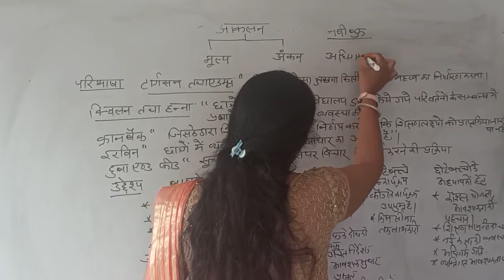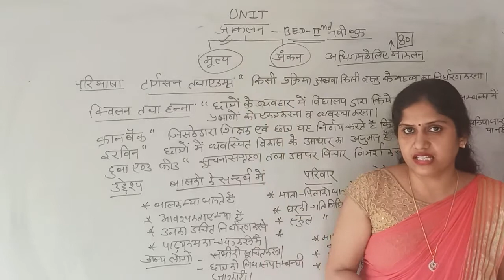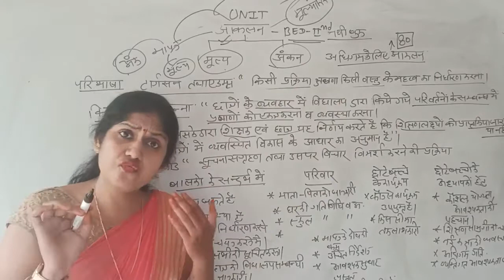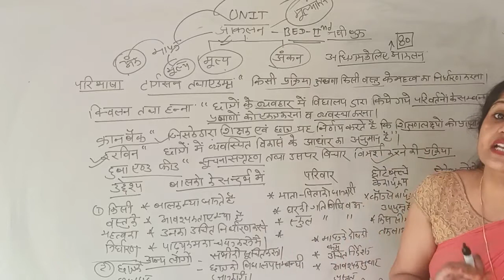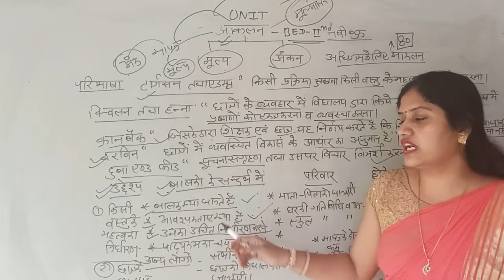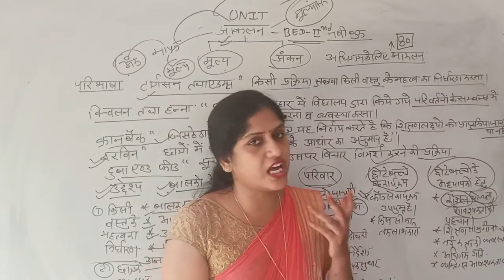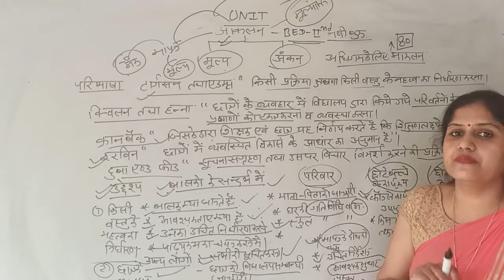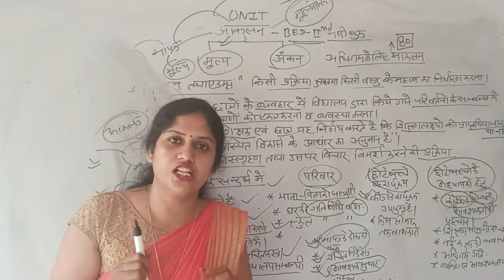पेपर 9#अधिगम के लिए आंकलन# | B.Ed. 2 Year#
आंकलन का अर्थ, परिभाषा एवम् उद्देश्य
विवरण=किसी वस्तु का स्थान निर्धारित करना आंकलन कहलाता हैं।
छात्र एवम् शिक्षक से सम्बंधित सूचनाएं प्रदान कर गुणवत्ता से युक्त शिक्षा देना आंकलन का उद्देश्य है।